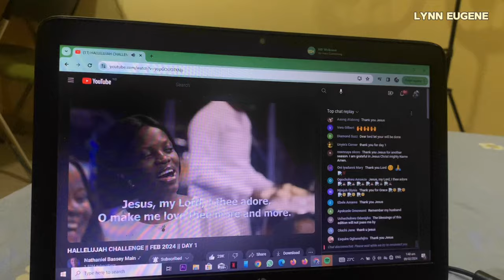FIRST DAY OF CLASS AT THE NIGERIAN LAW SCHOOL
Hey tribe❤️🥳
Welcome to another day in my life vlog!
It’s the beginning of law school and the first day of the Nigerian law school!
I hope you enjoy this vlog as much as I enjoyed editing it😍.

”Now you are the body of Christ, and each one of you is a part of it.“

FAQs
What do I use to film: IPhone Xs Max
Where do I stay: Nigeria 🇳🇬 , currently attending the Nigerian law School
What do I use to edit: CapCut